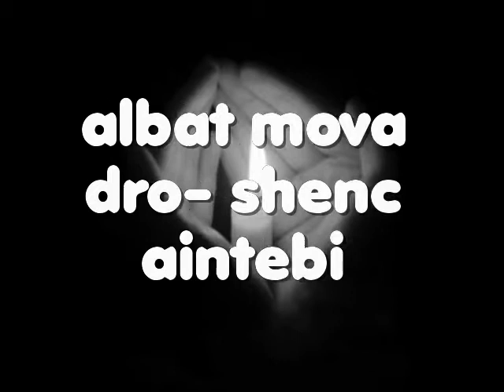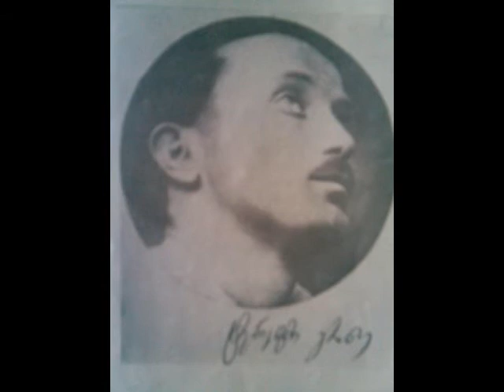terenti graneli-albat mova dro (By M&M, 2011)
terenti graneli